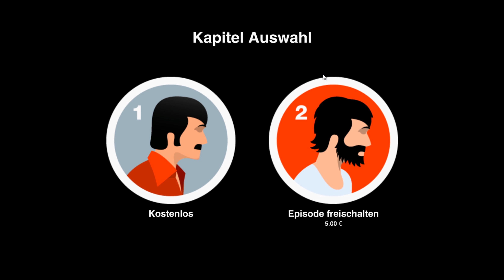THE SILENT AGE || Angespielt | Deutsch | German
Ein neues Let's Test von The Silent Age :)